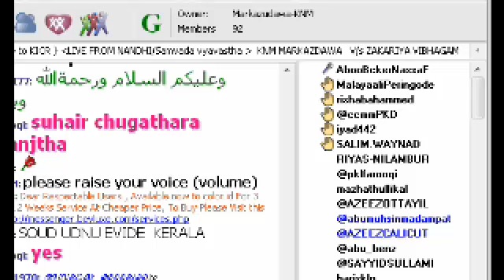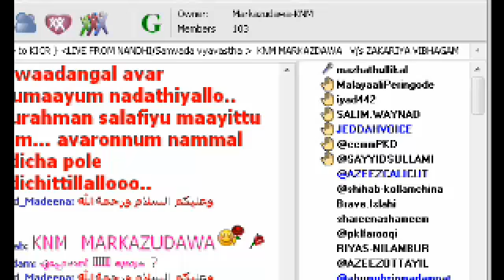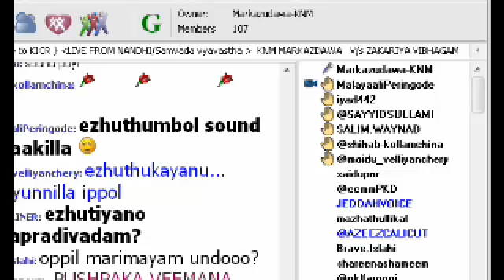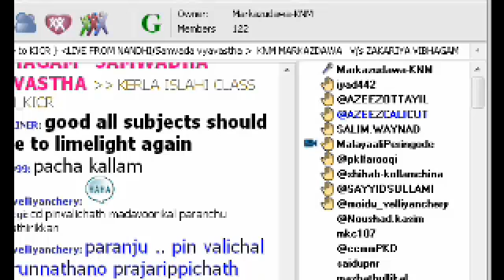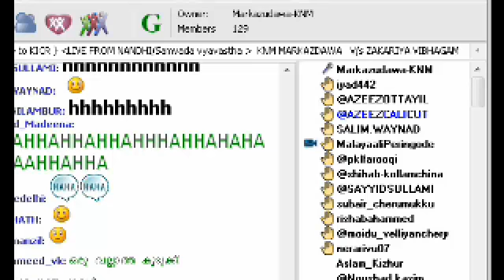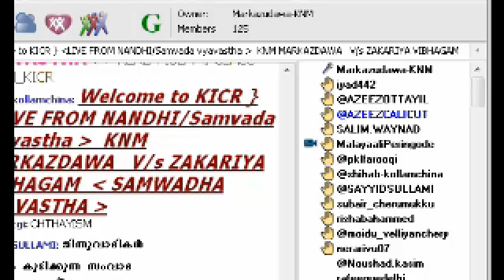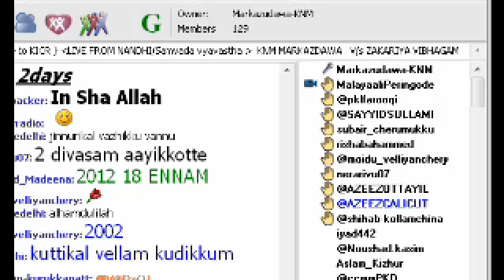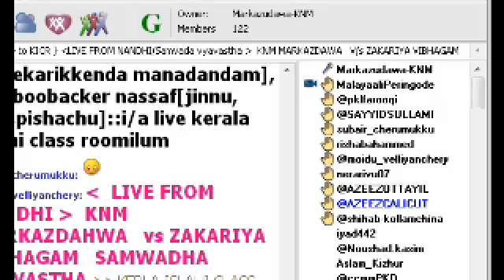നന്തി സംവാദം 2. കെ എന്‍ എം / അഡ്രസ്സ് ഇല്ലാത്തവരും